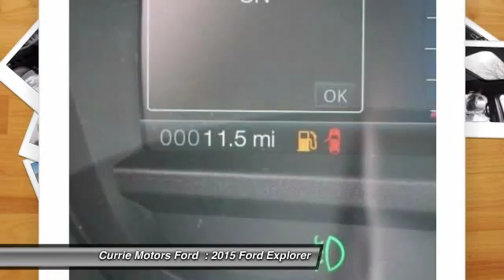2015 Ford Explorer Frankfort, Chicago, Bolingbrook E3365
2015 Ford Explorer XLT

This 2015 Ford Explorer XLT might be just the SUV for you. This is a SUV you can trust it has a crash test rating of 5 out of 5 stars! According to a review from CarsDirect, 'Performance in government crash tests is good'.